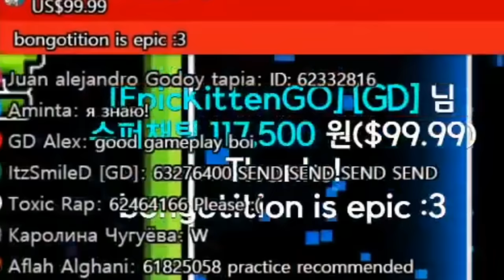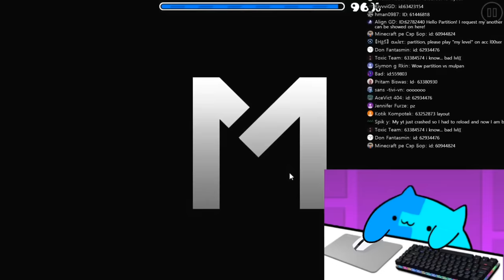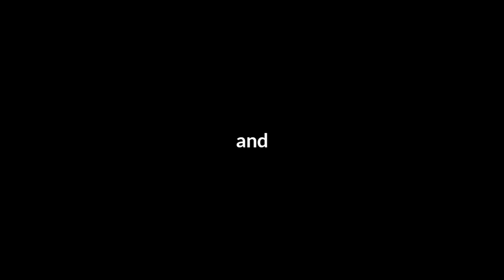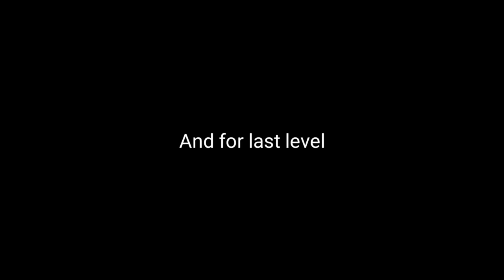Bongo cat play geometry Dash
Bongotition play your level

(New) Bongo Cat play again geometry dash